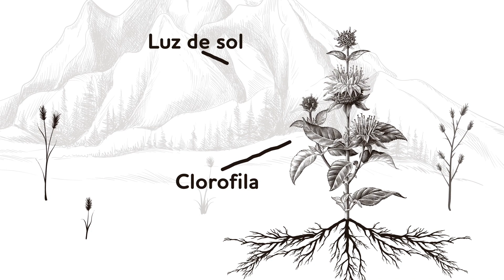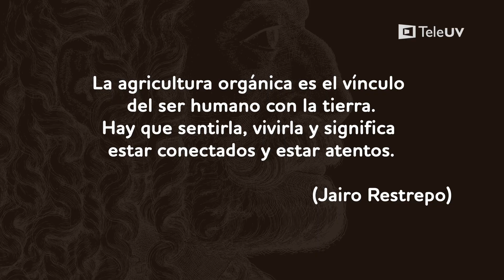Biofertilizantes. Avance de la cápsula 5 de la serie trinquete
Conoce los múltiples beneficios que proporcionan los biofertilizantes a base de micorriza, con los testimonios de investigadores de la Facultad de Ciencias Agrícolas de la Universidad Veracruzana, quienes comprometidos con el quehacer científico han creado uno de los productos de mayor innovación agrícola y valorado como biotecnología netamente sustentable. Trinquete es una serie de la Dirección de Comunicación de la Ciencia en coproducción con Televisión de la Universidad Veracruzana.